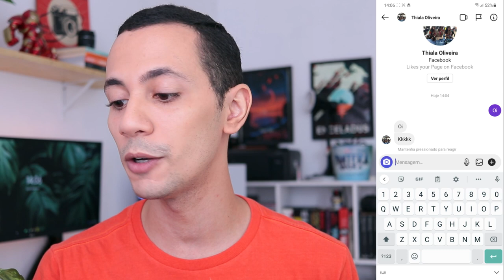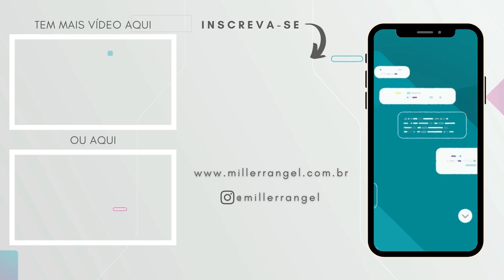INSTAGRAM DIRECT INTEGRADO AO MESSENGER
Uma das coisas que ficou faltando ser implementada na minha conta após o anúncio de que o Direct seria integrado ao Messenger foi como conversar no Instagram com pessoas do Facebook.

Foi prometido e agora chegou! Horas após o vídeo de ontem a noite em que respondi um seguidor que não era possível, a nova atualização do Instagram chegou e agora sim. Verifica se a atualização já chegou para você pois já é oficialmente possível conversar com pessoas do Facebook pelo Instagram, desde que você tenha aceito a atualização para que o Direct seja integrado ao seu Messenger.

Além disso, observei que o direct não avisa mais o print na conversa com alguém do messenger como faz quando converso com alguém do próprio Instagram. O que mostra que é uma função bem experimental e pode deixar de existir.

Meus equipamentos:
Câmera Canon SL2 (fora de linha). Vou deixar o link da SL3: